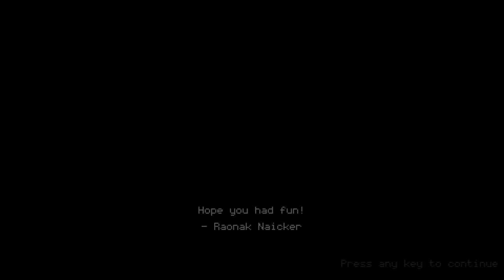Level 12, Moth Queen, Dot Debugger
Part 12 of a Dot Debugger walkthrough.